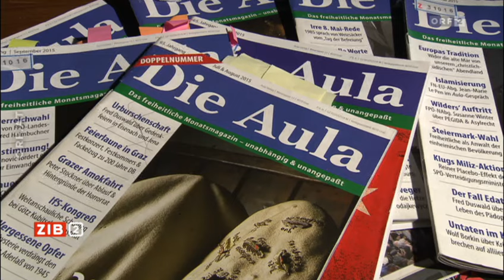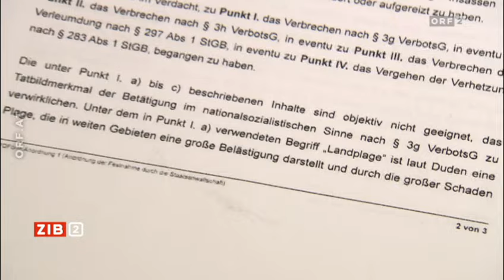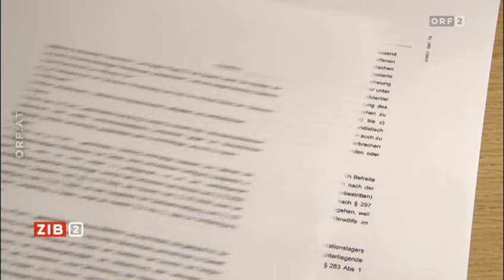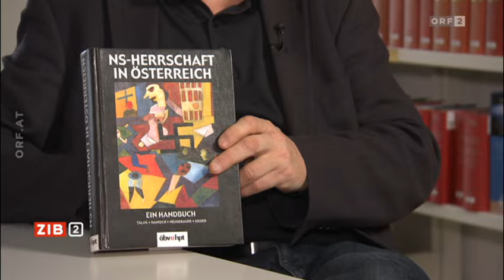Freispruch für Aula - Skandalurteil in Österreich 2016 02 05 2210 ZIB 2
ORF Text: Freispruch für rechtslastiges Magazin | 03:45 Min.
In einem Artikel des Monatsmagazins "Aula" wurden Insassen des KZ Mauthausen als Massenmörder und Landplage bezeichnet. Das Verfahren wurde eingestellt.
Justizminister Wolfgang Brandstätter bescheinigt österreichischer Justiz "mangelhafte Auseinandersetzung ihrer Rolle im Nationalsozialismus"